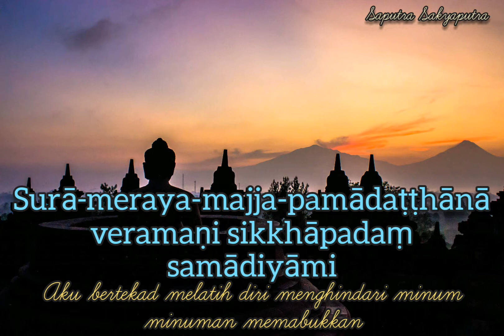Pañcasīla (Lima Latihan Kemoralan Buddhis) - Pāli Chanting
1. Pāṇātipātā veramaṇi sikkhāpadaṃ samādiyāmi
(Aku bertekad melatih diri menghindari pembunuhan makhluk hidup)

2. Adinnādānā veramaṇi sikkhāpadaṃ samādiyāmi
(Aku bertekad melatih diri menghindari pencurian)

3. Kāmesu micchācārā veramaṇi sikkhāpadaṃ samādiyāmi
(Aku bertekad melatih diri menghindari perbuatan asusila)

4. Musāvādā veramaṇi sikkhāpadaṃ samādiyāmi
(Aku bertekad melatih diri menghindari ucapan bohong)

5. Surā-meraya-majja-pamādaṭṭhānā veramaṇi sikkhāpadaṃ samādiyāmi
(Aku bertekad melatih diri menghindari minum minuman memabukkkan)